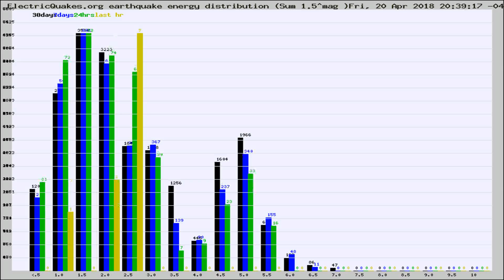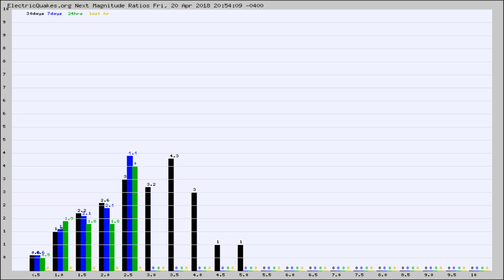Todays_Hourly_World_Earthquake_Statistics_from_ElectricQuakes.org_04-20-18+21:02:01